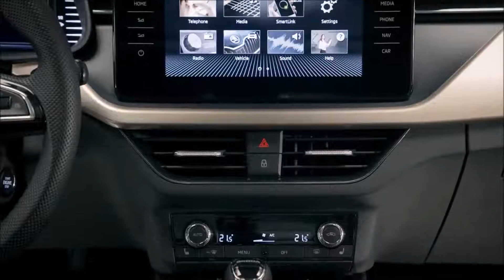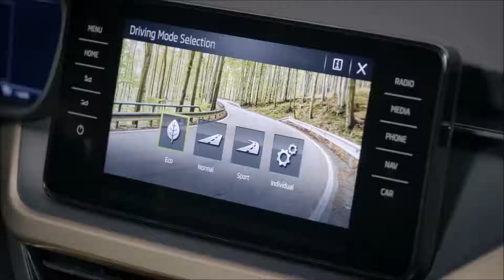Skoda Scala 2020 INTERIOR